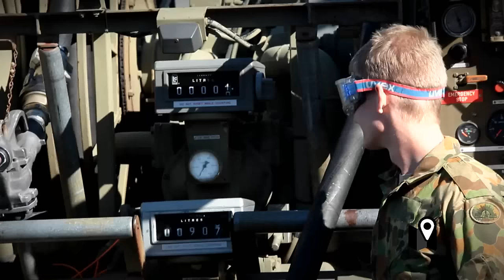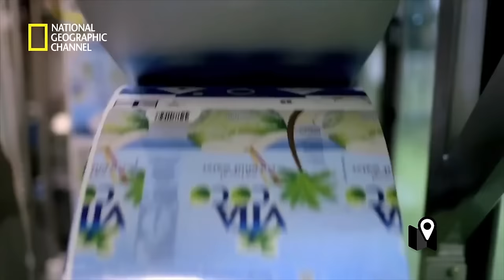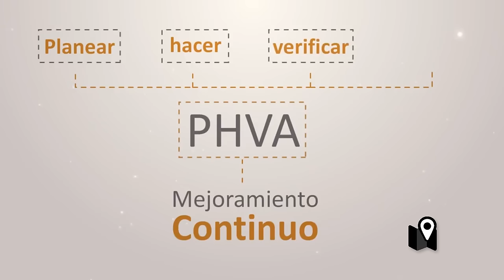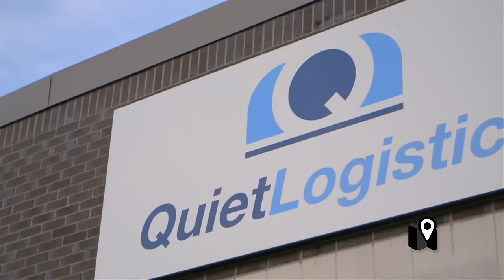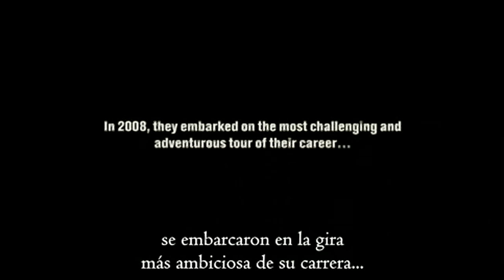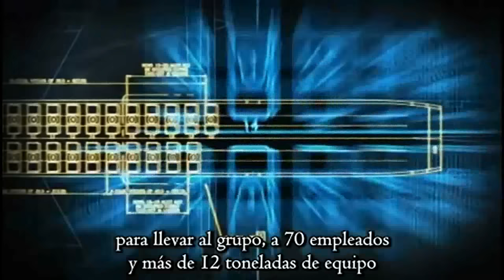La logística como filosofía de trabajo en una empresa